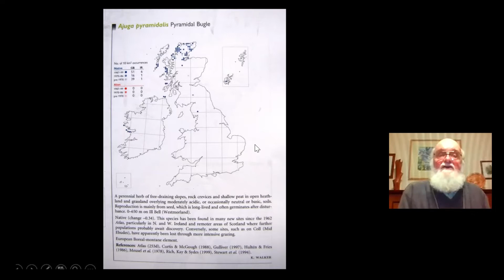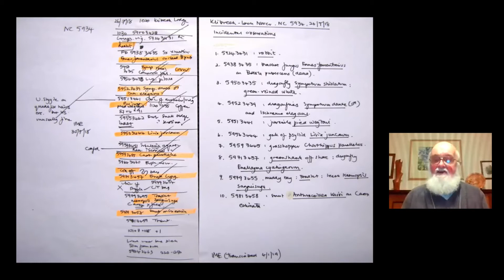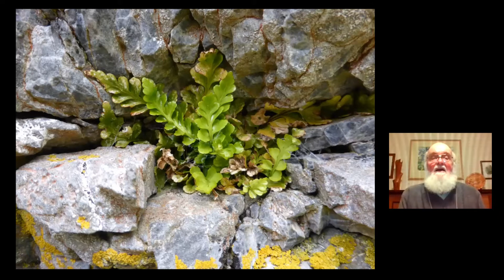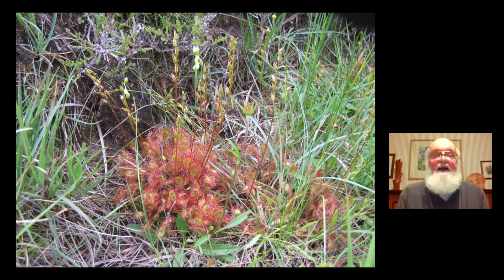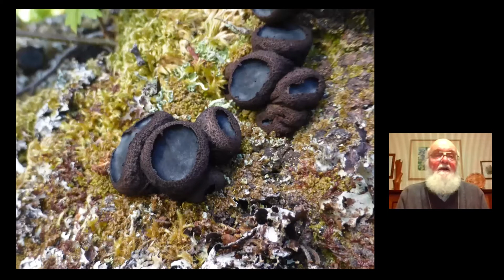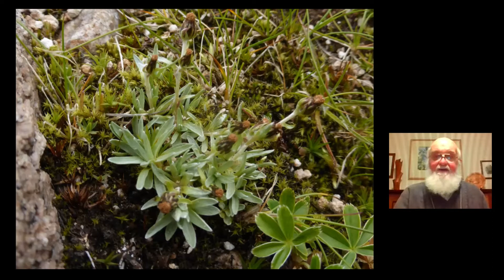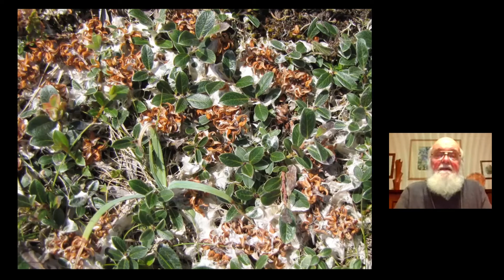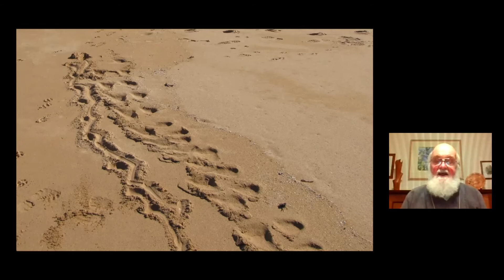The North Coast - A Botanical Odyssey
A fascinating introduction to the botany of Cape Wrath to the Caithness border.